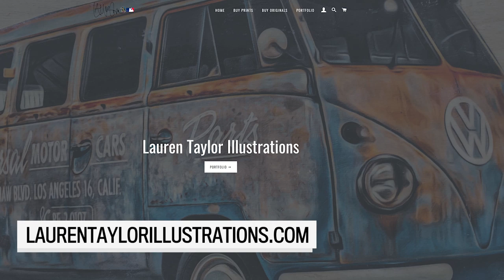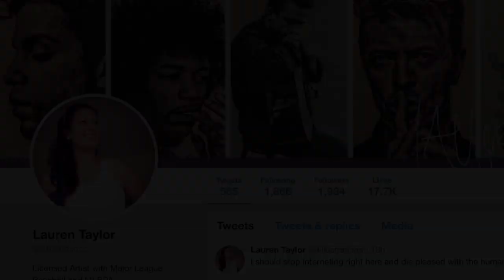Traumatic on-field injury leads artist to MLB portrait career | The Province